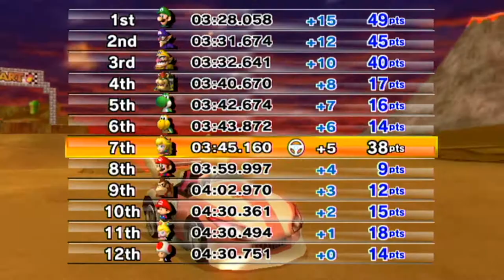Let's Play Mario Kart Wii - Episode 3 - I AM SO PROUD OF THIS COMMUNITY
Pushing Buttons Play Mario Kart Wii! With Kyle S, Clochibi and Aiden Smith! (but no Canadian Bard, because he had to go home)
This is Pushing Buttons, a channel with memes and video games!

We all have separate channels too, check them out!